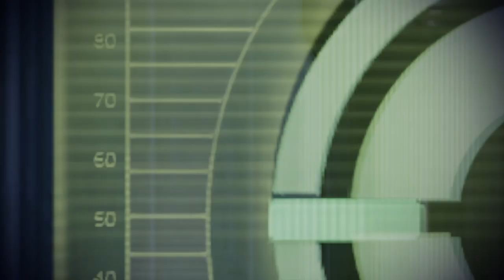He Big Pause